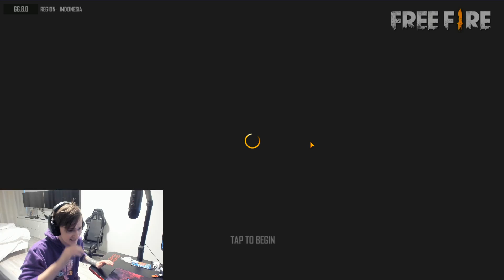ВЫШЛА ПРАЗДНИЧНАЯ ОБНОВА ADVANCE SERVER FREE FIRE | NEWS #365 ФРИ ФАЕР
► Ребят вот вам и ролик по новой бетке advance free fire

► Ребят, не забываем подписываться на канал - а скачать ADVANCE SERVER можно